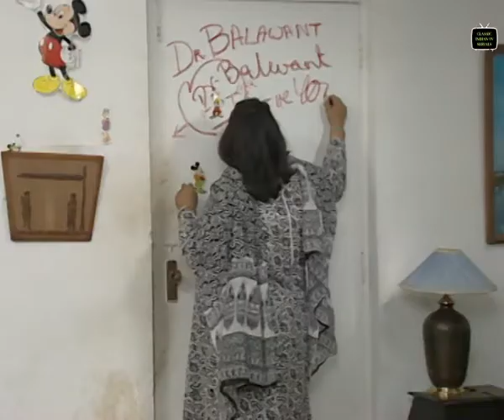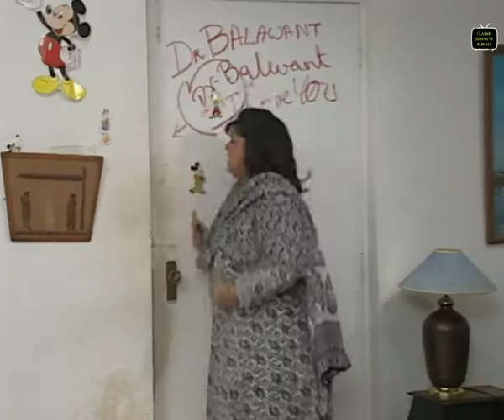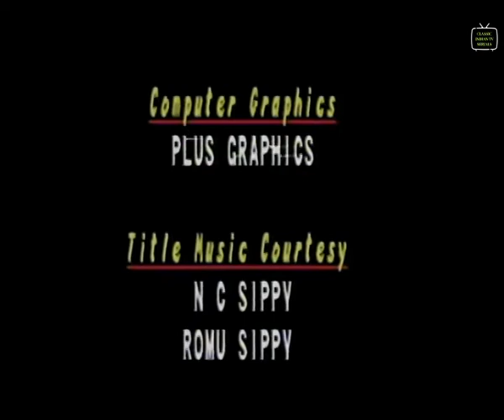Golmaal | Episode 15 | Ajit Vachani , Neena Gupta | Classic Indian TV Serials